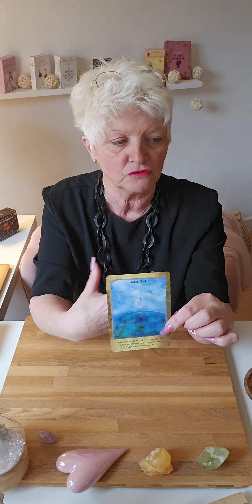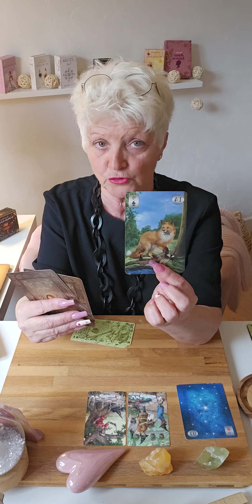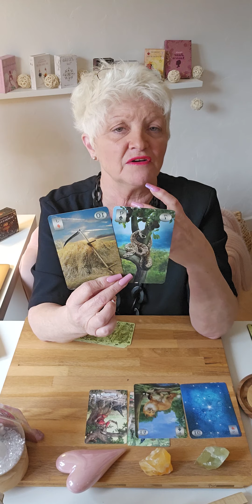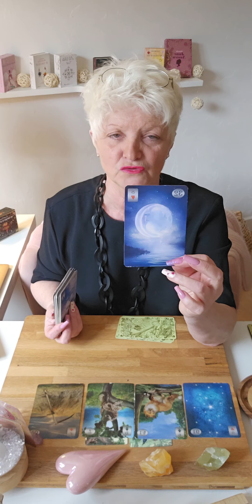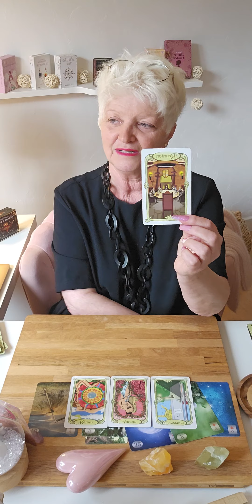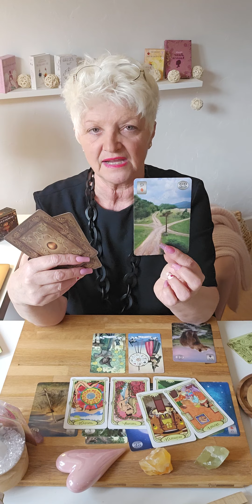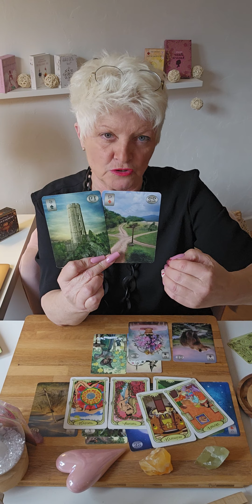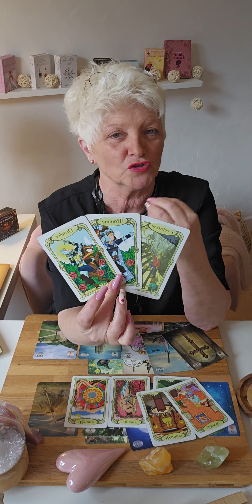poisson ♊️ mars 2024.. suivez votre intuition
Voici les guidances générales du mois de Mars 2024.. 🔮

Je propose 3 types de consultations :

    -  Générale
    - Domaine : pro; sentimentale; financier; santé ; etc
    - Question

Chaleureusement 🙏
Filly